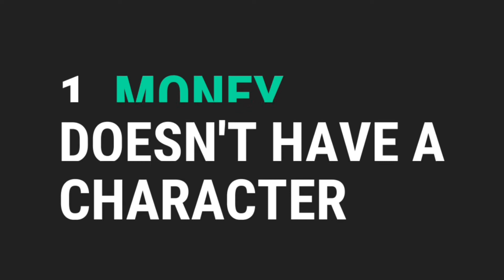Money Makeover - Things You Need To Know About Money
1. Money does not have a character. It just takes on the character of the person in whose hands it is.

2. Money needs to be employed. If you don't learn to manage money, it starts managing you